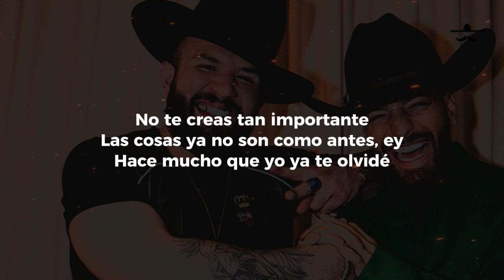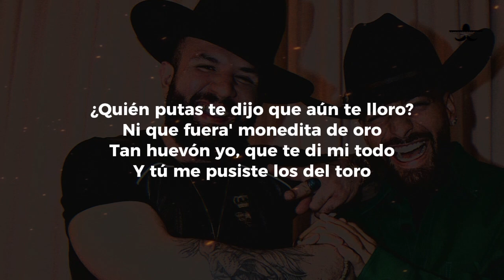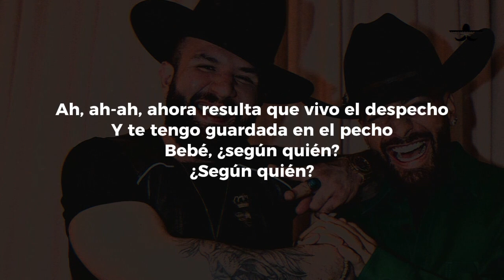Maluma, Carin Leon - Según Quién (LETRA)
Estoy cansao de este lleva y trae, ey
Borracho en un bar no sé en dónde
Bebé, ¿según quién?
¿Según quién?
Ahora resulta que vivo el despecho
Y te tengo guardada en el pecho
Bebé, ¿según quién?
¿Según quién?
Que te informe bien (Maluma, baby)
Pa' esa mierda que tú hablas
Bebé, ¿según quién?
¿Según quién?
Ah, ah-ah, ahora resulta que vivo el despecho
Bebé, ¿según quién?
¿Según quién?